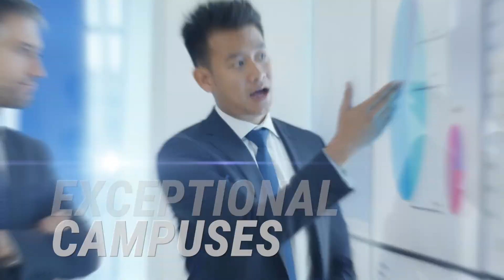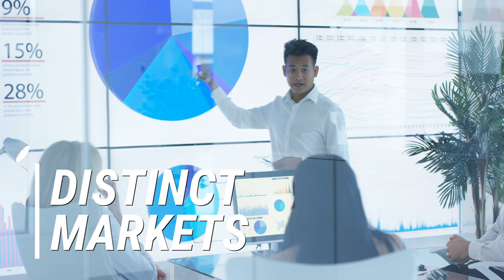Hong Kong News | MSc in Global Hospitality Business | Tourism | SHTM | University Filmworks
Hong Kong --- MSc in Global Hospitality Business | SHTM | Hong Kong Polytechnic University | School of Hotel and Tourism Management | Asst Professor Dr. Steven A. Martin  and University Filmworks Productions